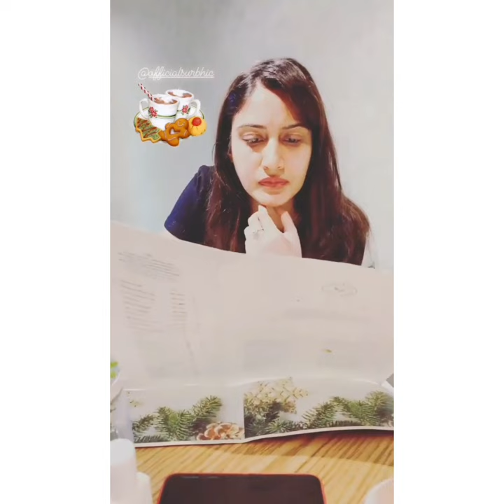Surbhi Chandna House Tour|Surbhi Chandna Lifestyle